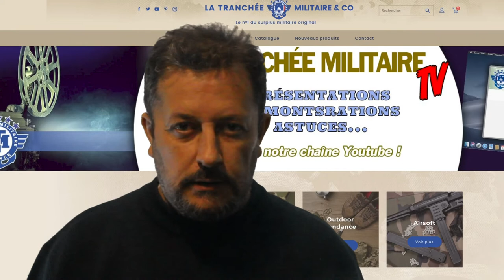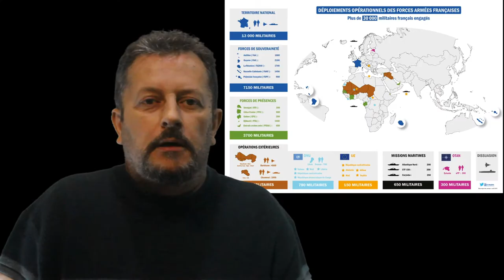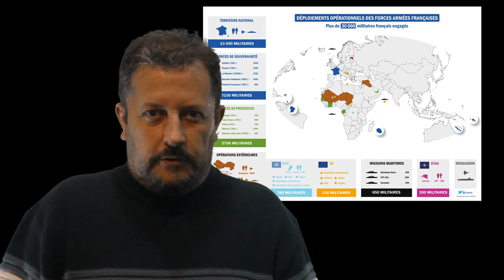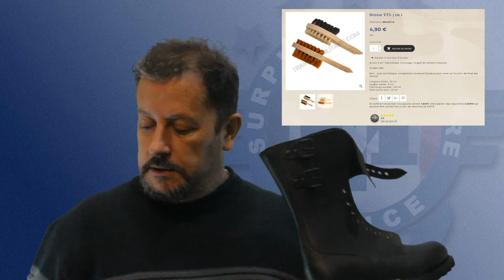Rangers Françaises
Présentation des différentes rangers de l'Armée Françaises.
De la Modèle 52 au modèle Félin.
Tous les modèles présentés sont disponible sur le site de la Tranchée Militaire.

Vente en ligne de Surplus Militaire original.
Accessoires, équipements, vêtements pour particuliers, professionnels et collectionneurs.